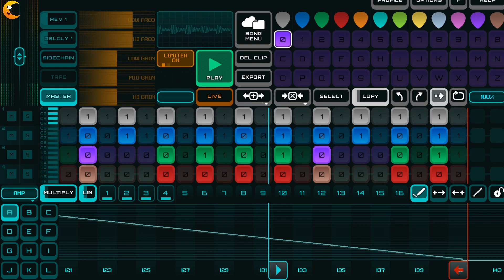Love Smile Dream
Viel Spass mit diesem neuen Housetrack. Die Worte Love Smile Dream spiegeln das Leben wieder und die Anfangsbuchstaben der Wörter enthalten dazu eine Nachricht. ;)

Info: (MUST READ)